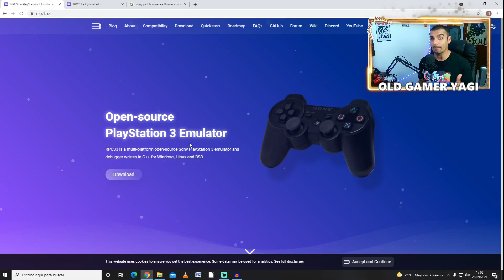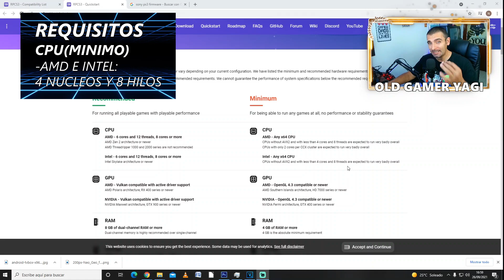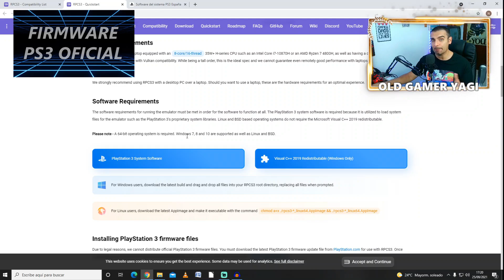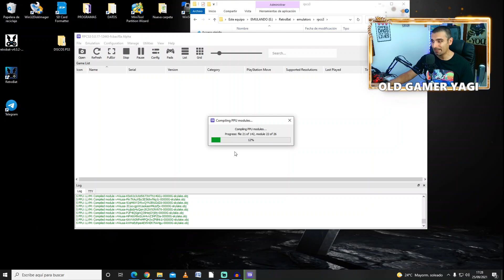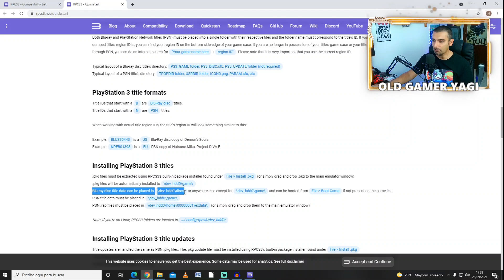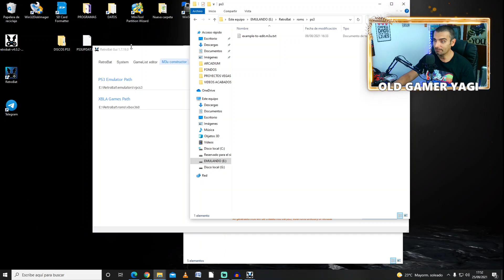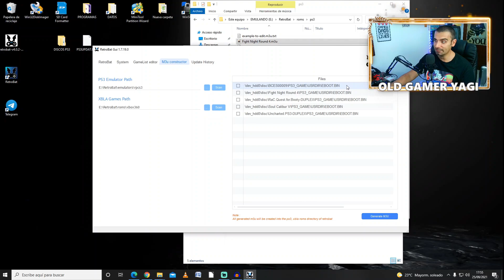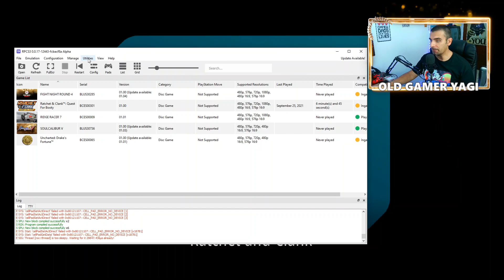🛠️Tutorial de RETROBAT 4.0. Configurando el emulador RPCS3 PASO A PASO. Consola PS3.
Hi retrolovers! Y seguimos con la serie de vídeos acerca de los emuladores stand-alone de Retrobat, con uno de los últimos que nos queda tocar. Hablamos del emulador RPCS3, usado para poder emular la consola Playstation 3 (PS3) de Sony.

Marcas de tiempo:
00:00 Introducción
00:35 ¿Qué es RPCS3?
00:46 Compatibilidad de títulos
02:14 Requisitos de sistema
04:32 Requisitos adicionales
04:59 Descarga e instalación de Firmware
06:38 Volcado de discos y archivos .m3u
13:08 Prueba de RPCS3 en Retrobat

Penúltimo de los vídeos de Retrobat acerca de sus emuladores stand-alone. En esta ocasión ha tocado la difícilmente emulable PS3 de la mano de este RPCS3, con el que teniendo un buen PC podréis llegar a emular ciertos títulos. Poco más, nos vemos en el siguiente vídeo del canal. ¡Hasta luego retrolovers!